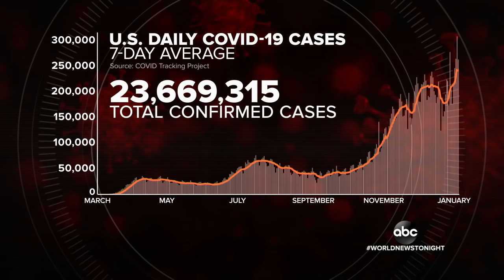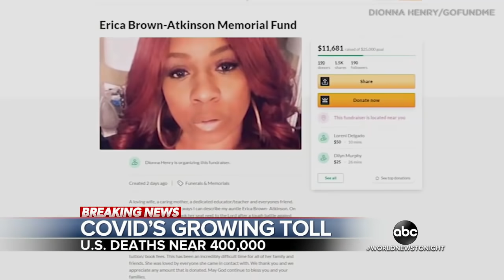COVID-19 UK variant spreads across parts of US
At least 17 states have reported cases of the highly contagious variant.